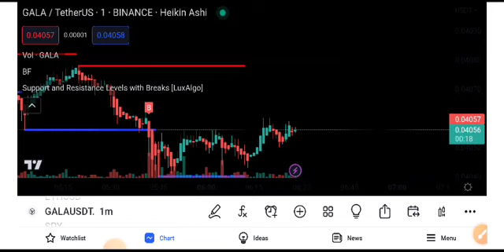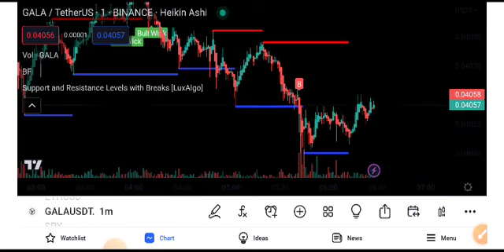Gala coin Price Prediction Analysis! Gala coin News Today